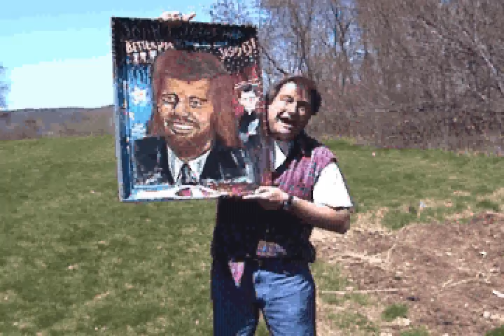Where Art Goes When It Dies.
A film about my artistic process made around the birth of the internet.